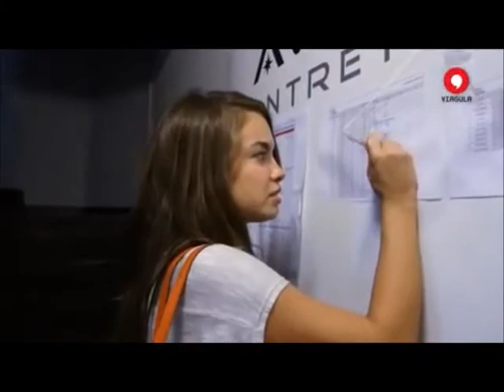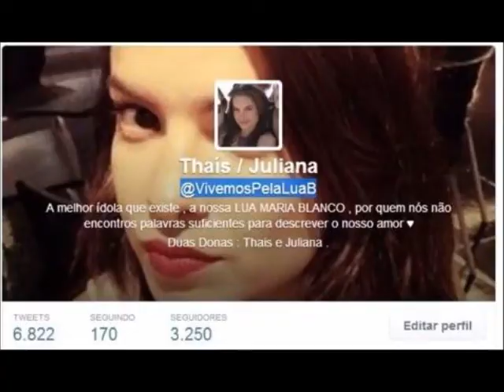Lua Blanco PORTAL VÍRGULA "Se Eu Fosse Você, o musical"